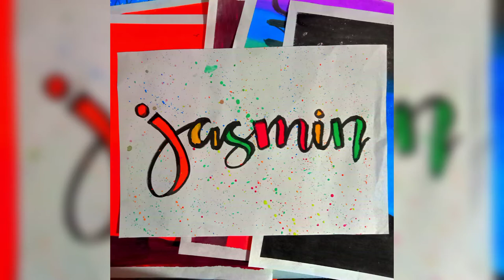VLOG - MULTIPLE INTELLIGENCE ( Visual)